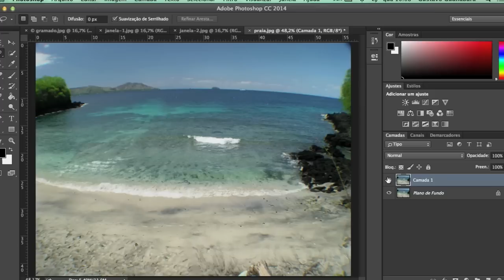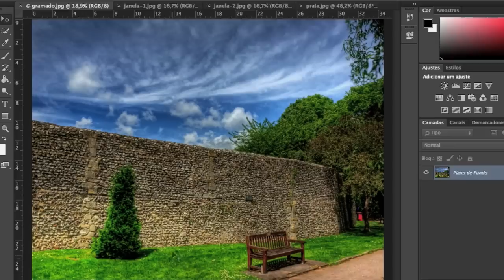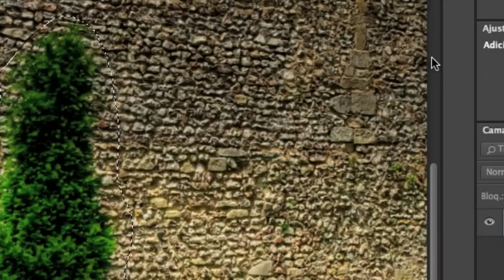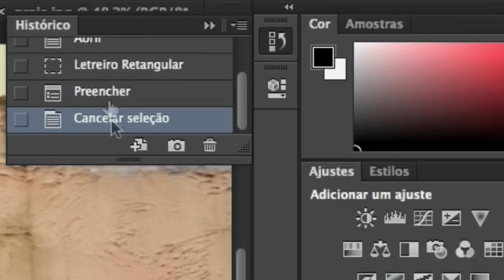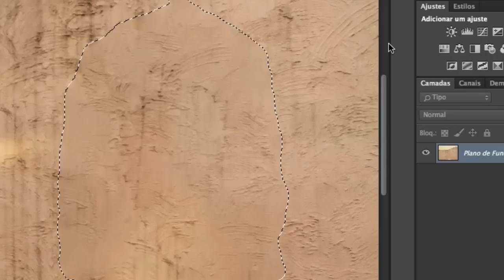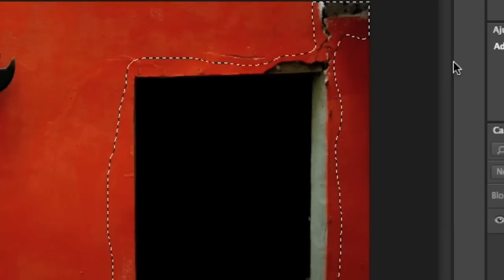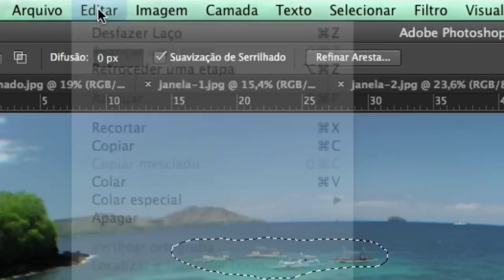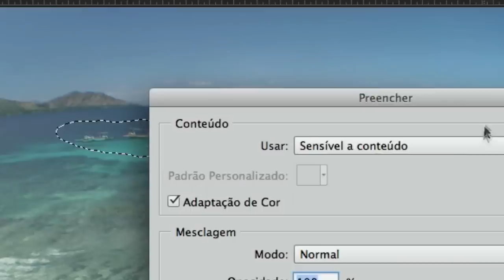Content Aware - Preenchimento Sensível ao Conteúdo - Curso de Photoshop #03 - Gustavo Guanabara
Veja como utilizar o recurso de content aware do Photoshop, ou simplesmente preenchimento sensível a conteúdo. No Photoshop, ao clicarmos em Editar / Preencher (Edit / Fill), uma verdadeira mágica acontecerá :)

Em que imagens podemos aplicar o Content Aware?

Teoricamente o preenchimento sensível a conteúdo pode ser aplicado a todas as imagens. O problema é quando o componente a se remover das fotos está muito misturado a ela. A melhor maneira de usar é quando o fundo pode ser replicado e substituir a imagem original.

Aula do Curso de Photoshop criado pelo professor Gustavo Guanabara para o portal CursoemVideo.com.